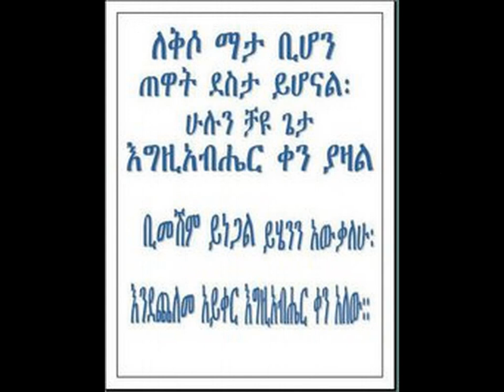Interview With Dr. AFEWORK part-1 off 4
Ethiopia Poletics Interview with Dr.Afework